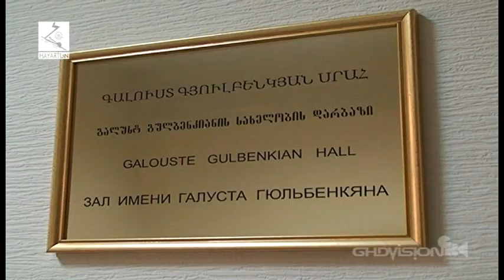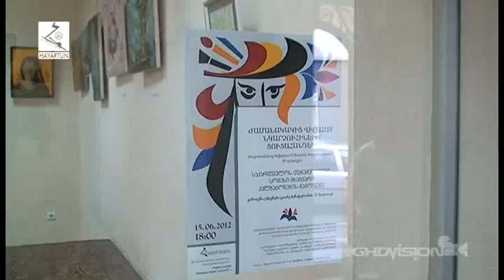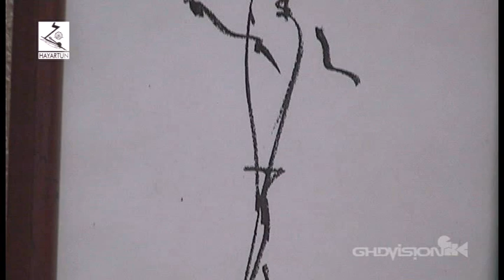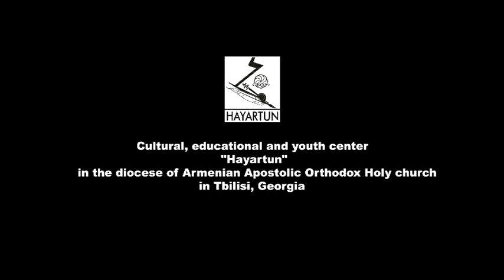exhibition of modern Armenian Artists of Georgia dedicated 70 years of Gayane Khachaturyan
Անվանի գեղանկարչուհի Գայանե Խաչատրյանի 70-ամյակը նշանավորվեց վիրահայ նկարչուհիների ցուցահանդեսով
exhibition of modern Armenian Artists of Georgia dedicated 70 years of Gayane Khachaturyan June 15,2012